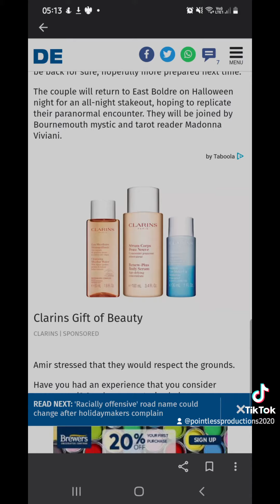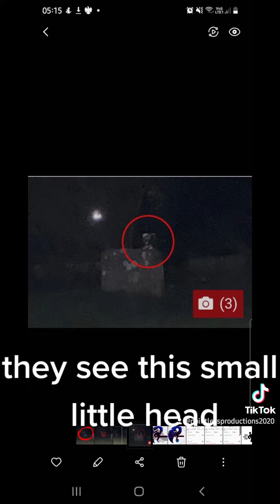NEWS - Angel of death Caught on camera in Bournemouth Cemetery UK NEWS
I was casually browsing the news as I do and came across this one story about a couple who spent a few hours in a cemetery in Bournemouth taking photos.

they took what seems to be a photo of a head poking out from behind a grave stone,

I didn't even have to zoom into the photo because I could see something else straight away. I used a red marker to mark around the figure and zoomed into the face and noticed a perfect smiling skull!

is this the moment the grim Reaper is ripping a soul from the grave? ..

could this really be the angel of death? you can find the news story I didn't make it up.. and you will also notice they only mark the little head.. what do you think?